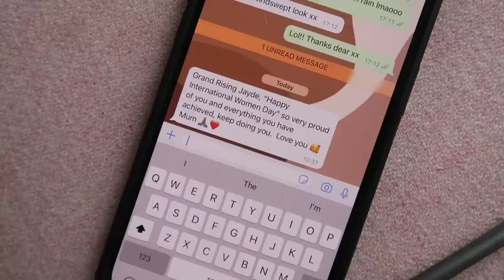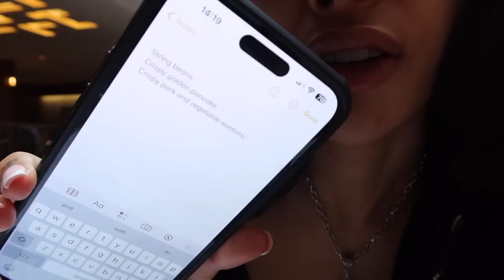A few random days with me | work events, painting with Ayla, time with the bf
Welcome back to another vlog darlings!

Another random digital diary for you! Again, the days are quite spread out but I wanted to share the footage I got. I love ya  - JP xo
(PS: make sure you watch in HD tysm)